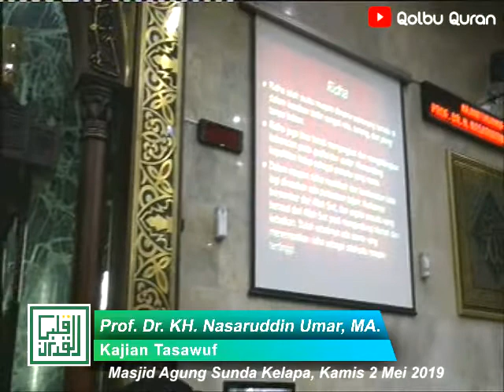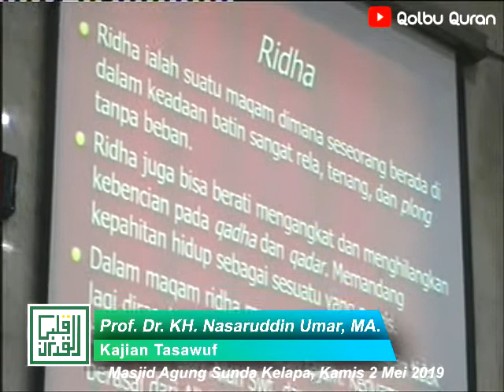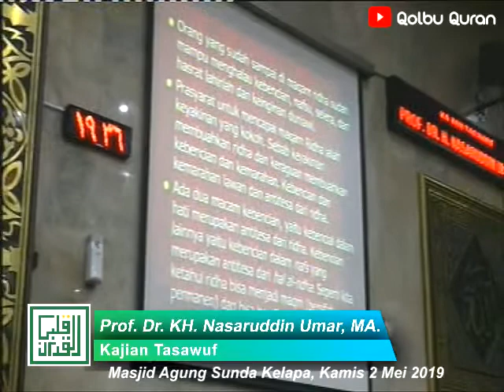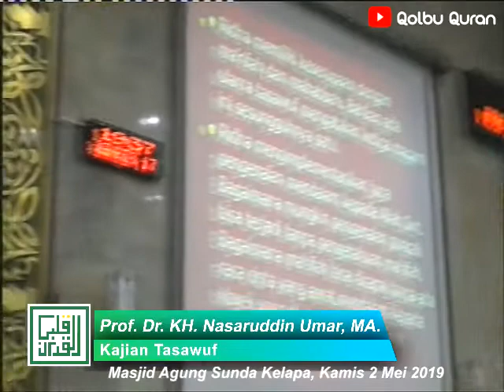Keutamaan Ridho - Prof. Dr. KH. Nasaruddin Umar, MA.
Keutamaan Ridho - Prof. Dr. KH. Nasaruddin Umar, MA. Masjid Agung Sunda Kelapa, Kajian Tasawuf Kamis Ba'da Magrib 2 Mei 2019.